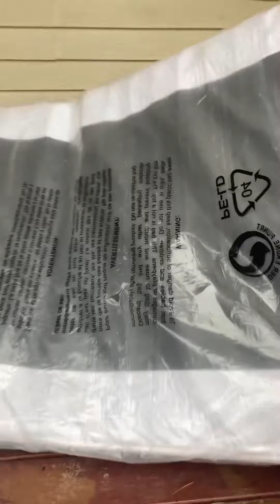interview part #2 with Rocky homeless bought a mattress for him to sleep better then before!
This is Rocky, Rocky has 2 sons and a life that isn’t so great, we gifted Rocky a Mattress for him too sleep better and feel better that he has a mattress to sleep on and live in a house that he found to sleep in with a other friend of his.